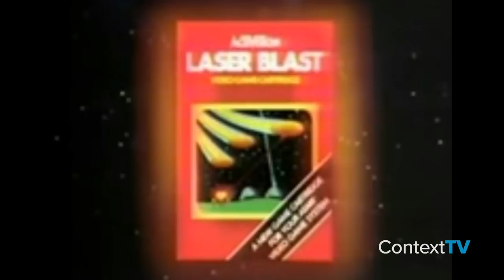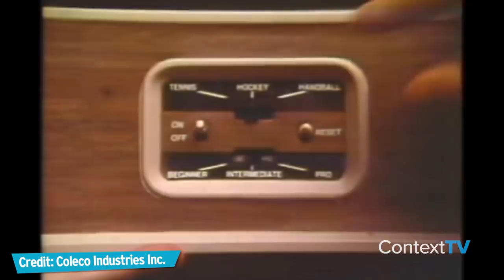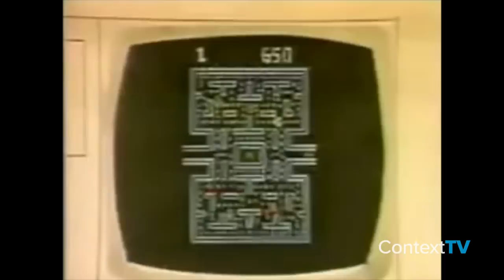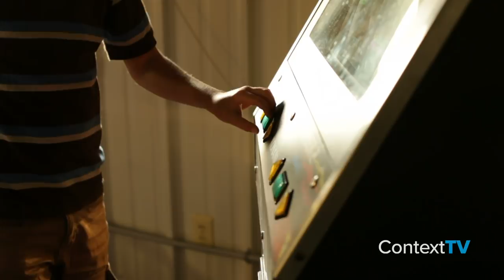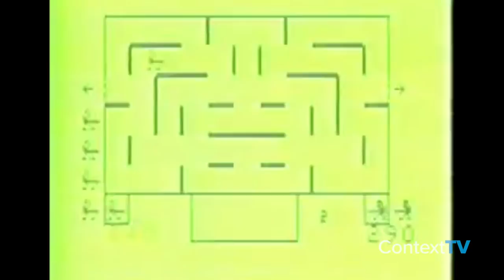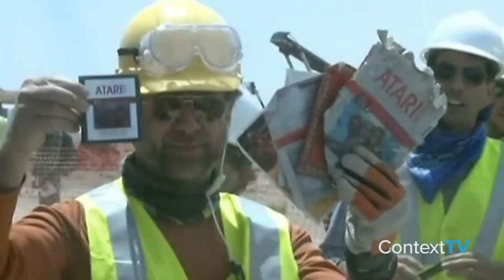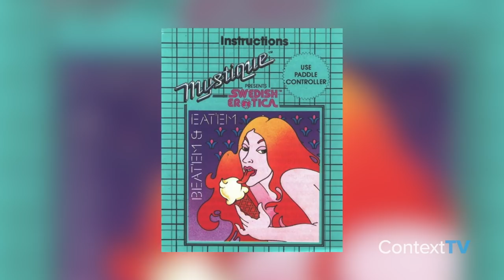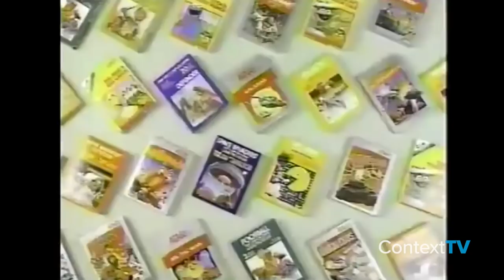How Atari Changed The Game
The gaming world would never be the same after Atari.  Through the Odyssey, Pong, and the E.T. game, Atari has rode the waves of the emerging video game industry and became a huge player.  Atari started out in the industry when gaming was seen as more of a fringe culture and was still a player in the game as it became more socially acceptable.  Learn all about it in this episode of "Breakthrough Product."

Do you know about an amazing comeback you'd like to see on the show?